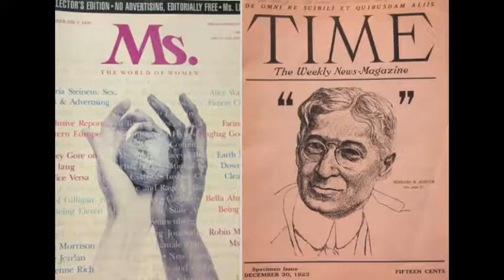Meredith Magazine Center Intro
The E.T. Meredith Center for Magazine Studies is a resource for the Drake community, encouraging the study of current as well as historical issues through the Center’s Resource Room and through campus visitors and speakers.